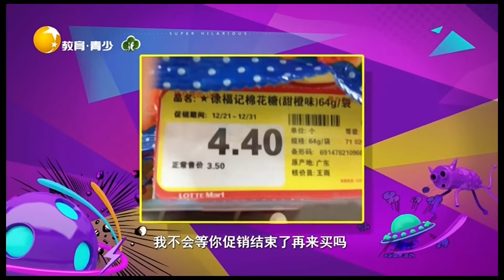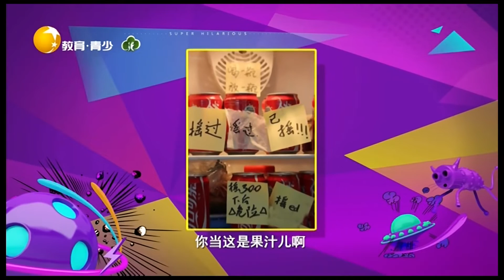非常幽默 20220310：囧宝大集合！自投罗网求宝宝的心理阴影面积